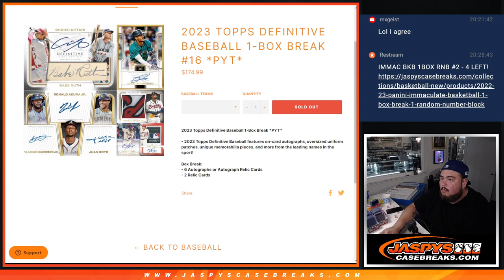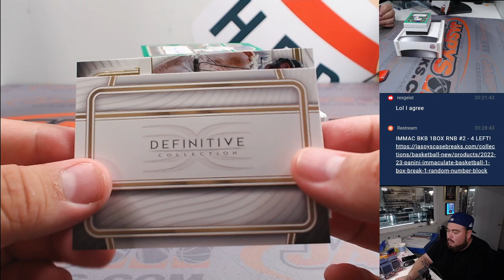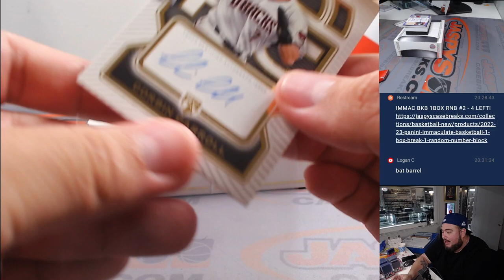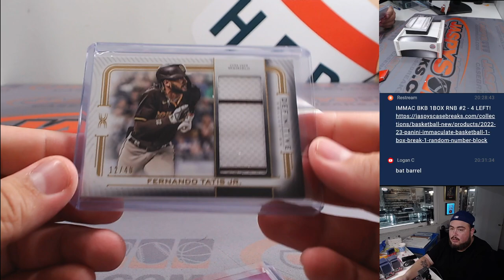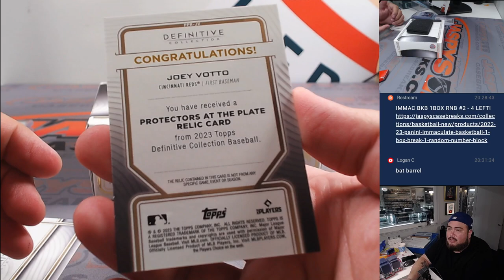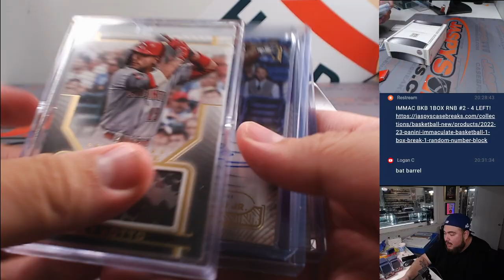F. 2/16/24 - 2023 Topps Definitive Baseball 1-Box #16 *PYT*